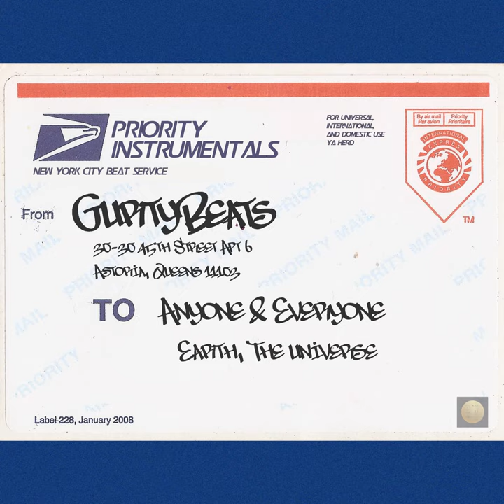Koala Bear Slow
Koala Bear Slow · GurtyBeats

Priority Instrumentals